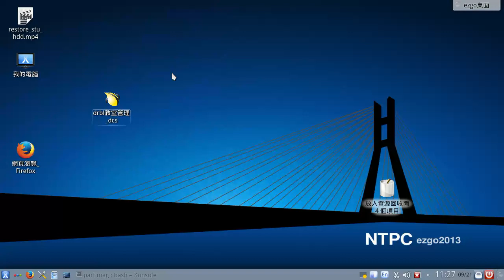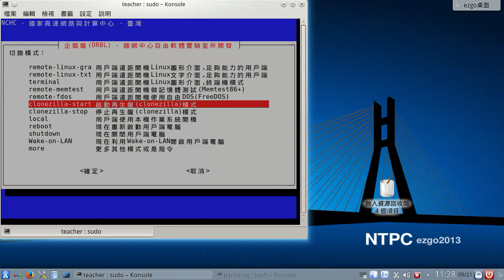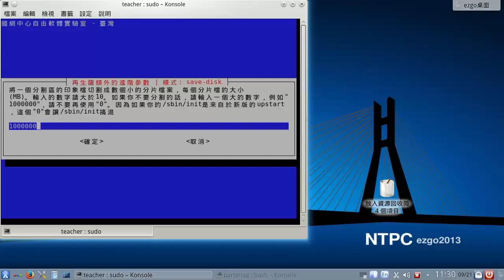新北市drbl伺服器備份學生機操作過程